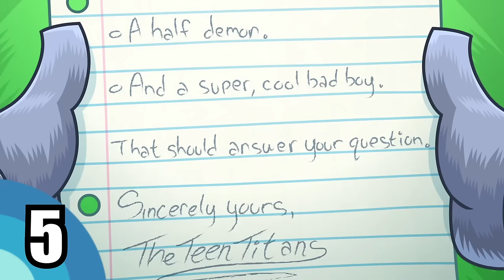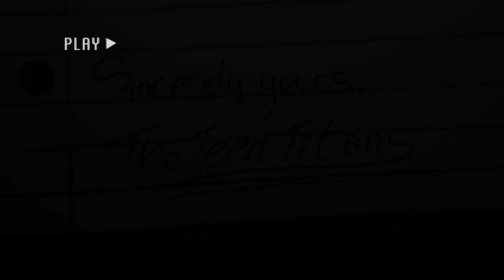Teen Titans Go! KARAOKE | Crane Kick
DC Kids Presents Teen Titans Go! Karaoke! This week sing along to 'Crane Kick' feat. Robin who's actually the bad boy, with the troubled past and an uncertain future.

Start Song: 1:02

🎵Lyrics 🎵
Crane kick. Falling, falling
Lightning earrings, skulls on my shirt.
Crane kicks raining, I'ma make it hurt.
Nowhere to turn. Nowhere to run.
My crane kick will find baby, baby you're done!
I, I wanna crane kick you.
Oh, baby, I, I wanna crane kick you in the face.